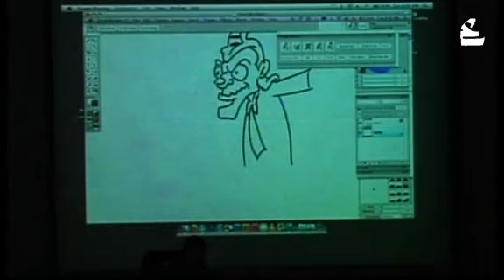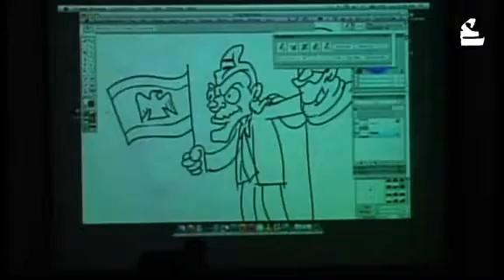جدلية الفن الرقمي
مقابلة مع الفنان عماد حجّاج والفنّان عامر كخ حول جدلية الفن الرقمي.
ضمن ثلاثاء عمّان التقنيّة، نسخة الفنون الرقميّة